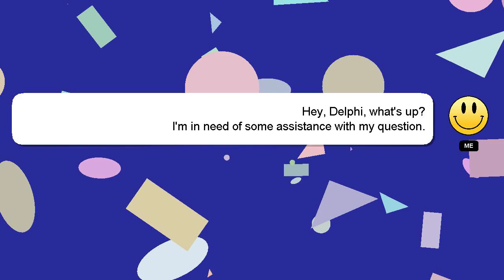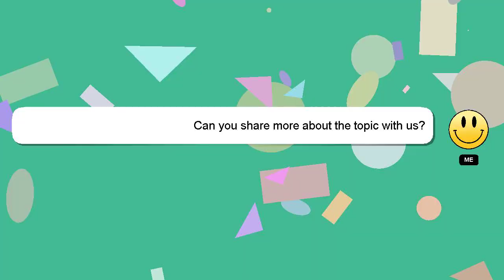How to insert battery in coffee beater?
Allow me to introduce myself briefly, Hello everyone, I'm Delphi. I am at your disposal to help you with any questions you have. - How to insert battery in coffee beater?

Providing an answer will be acknowledged and appreciated with a 'heart' from me.

*2 What we are experimenting :*